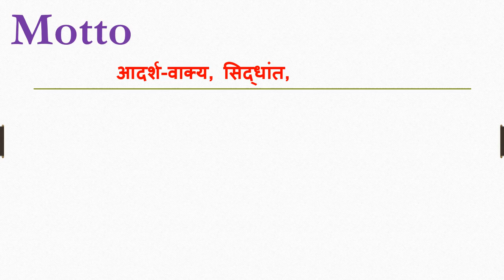Motto meaning in hindi | Motto ka matlab kya hota hain | Motto ka arth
Dosto Aaj Ki Is Video Me  Motto ka hindi meaning kya hota hain aur saath mein  Motto ke Do example dekar samjhya hain. Ummeed Hai Aapko Ye Video Bahut Pasand Aayega

➡Timestamp:
0:00 Intro
0:11  Motto meaning
0:12  Motto meaning in hindi
0:21 Use of  Motto in sentence

inhindi meaninginhindi# Motto